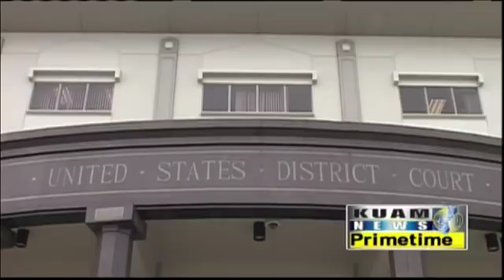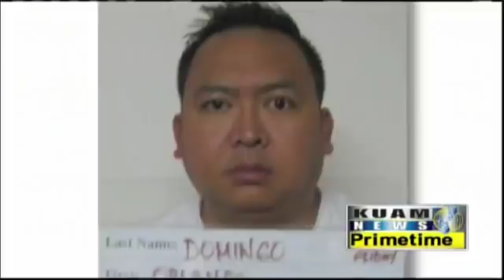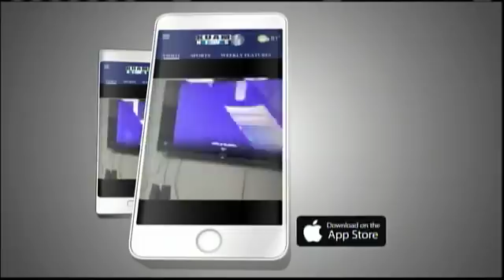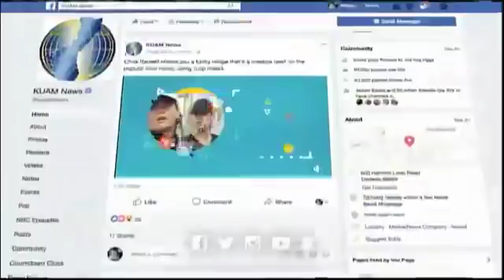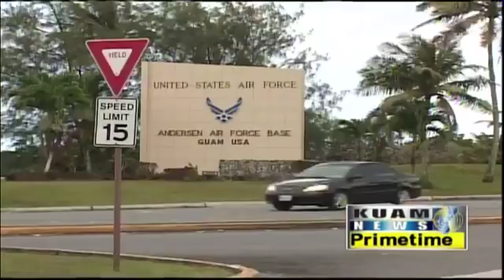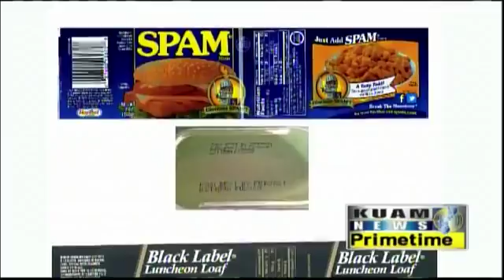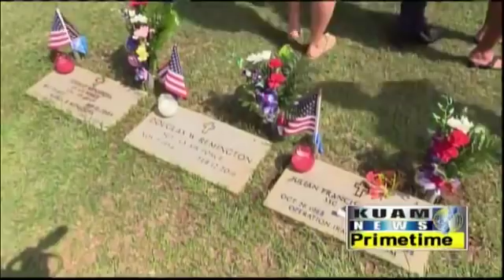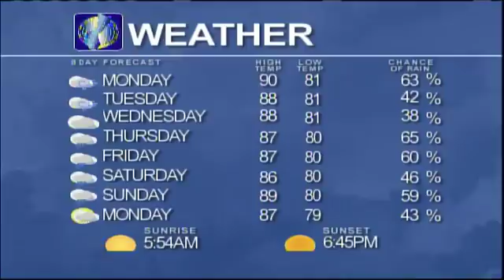KUAM News LIVE: May 29, 2018